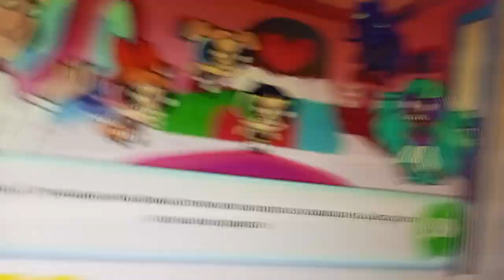PPG Hypnobliss Russian Intro Cut scene